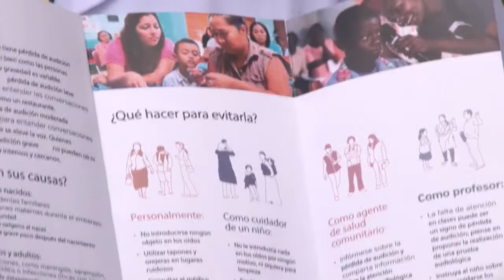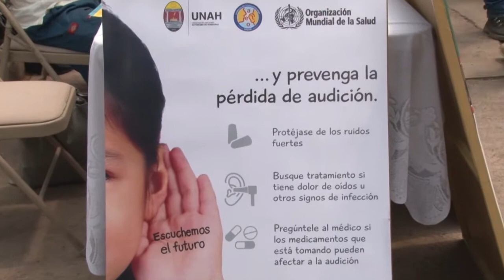UNAH abre inscripciones para la Licenciatura en Fonoaudiología